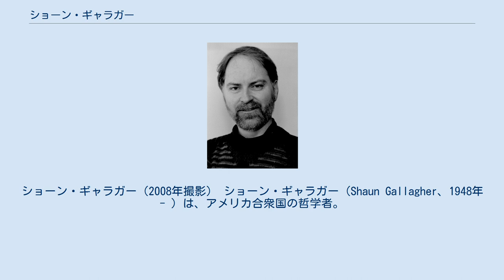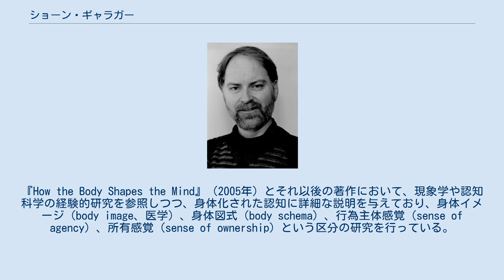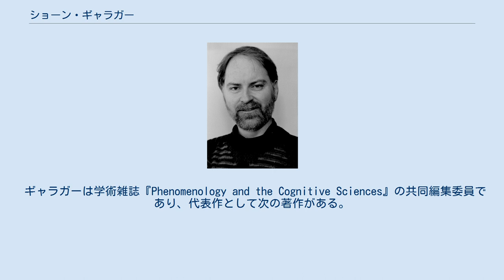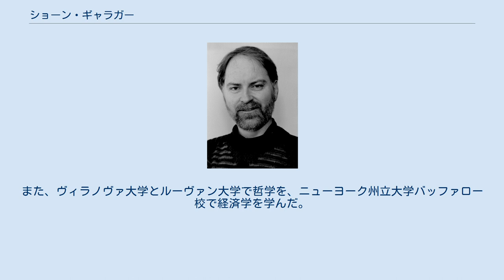ショーン・ギャラガー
ショーン・ギャラガー（2008年撮影） ショーン・ギャラガー（Shaun Gallagher、1948年 - ）は、アメリカ合衆国の哲学者。
身体化された認知、社会的認知、行為主体性、精神病理学の哲学の業績で知られる。
2011年から、メンフィス大学リリアン＆モリー・モス哲学上級講座教授を務め、フンボルト基金アンネリーゼ・マイヤー研究賞を受けている（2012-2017年）。
2014年から、ウーロンゴン大学（オーストラリア）法・人文学・学芸学部の専門フェロー。
コペンハーゲン大学哲学名誉教授（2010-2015年）、ダラム大学（イギリス）哲学名誉教授（2012年から）、トロムソ大学（ノルウェー）健康科学部名誉教授も兼任している。
 ギャラガーの研究は学際的であり、現象学、心の哲学、認知科学、解釈学を中心に、特に身体化された認知と間主観性をテーマとしている。
『How the Body Shapes the Mind』（2005年）とそれ以後の著作において、現象学や認知科学の経験的研究を参照しつつ、身体化された認知に詳細な説明を与えており、身体イメージ（body image、医学）、身体図式（body schema）、行為主体感覚（sense of agency）、所有感覚（sense of ownership）という区分の研究を行っている。
身体化された認知が持つ哲学的含意を、知覚、社会的認知、行為主体性、自由意志などのテーマに関して探求している。
現在主流となっている社会的認知の理論（「理論の理論（theory theory）」や「シミュレーション理論（simulation theory）」）を批判しており、身体化された相互作用を強調するアプローチ（「相互作用理論（interaction theory）」）を展開している。
相互作用理論は発達科学、社会心理学、神経科学、ナラティブ理論を参照しつつ、他者理解における身体運動、ジェスチャー、表情、行為、コミュニケーション的・ナラティブ的実践の重要性を踏まえた統合理論として打ち出されている。
 ギャラガーは学術雑誌『Phenomenology and the Cognitive Sciences』の共同編集委員であり、代表作として次の著作がある。
『How the Body Shapes the Mind』（2005年）、『Phenomenology』（2012年）、『Hermeneutics and Education』（1992年）、『The Inordinance of Time』（1998年）、『Brainstorming』（2008年）、『The Phenomenological Mind』（ダン・ザハヴィとの共著、2008年、第二版2012年）。
また、『The Oxford Handbook of the Self』をはじめとして、多くの論文集を編集している。
 ギャラガーは次の教育機関で客員教授を歴任した。
フンボルト大学（ベルリン）、応用認識論研究センター（パリ）、高等師範学校リヨン校、コペンハーゲン大学、ケンブリッジ大学認知・脳科学ユニット。
職歴は次の通り。
セントラル・フロリダ大学哲学・認知科学教授（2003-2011年）、ハートフォードシャー大学（イギリス）哲学・認知科学研究教授（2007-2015年）。
哲学の博士号をブリンマー大学で取得している。
また、ヴィラノヴァ大学とルーヴァン大学で哲学を、ニューヨーク州立大学バッファロー校で経済学を学んだ。